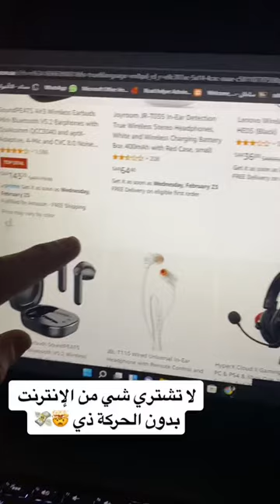وفر فلوسك وابحث عن ارخص منتج 💴🤷🏻‍♂️🔥